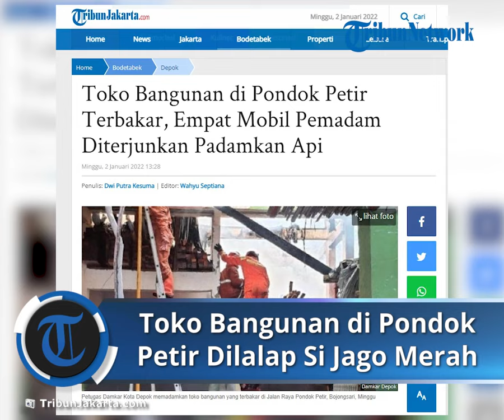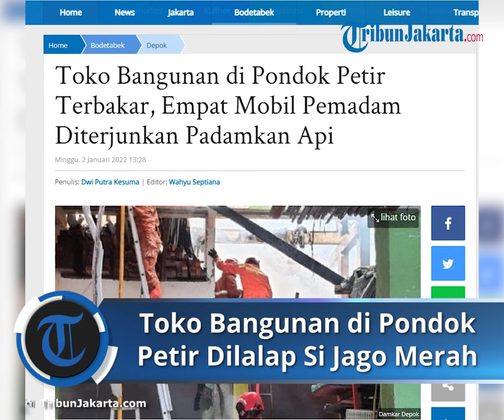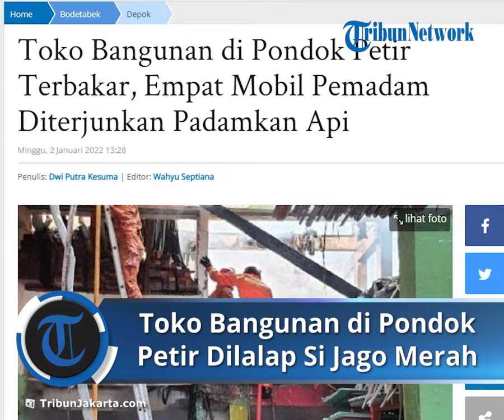Toko Bangunan di Depok Terbakar karena Arus Pendek Listrik, 4 Mobil Pemadam Diterjunkan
TRIBUN-VIDEO.COM - Si jago merah mengamuk dan menghanguskan toko bangunan di Jalan Raya Pondok Petir, Bojongsari, Kota Depok.

Kabid Pengendalian dan Operasional Dinas Kebakaran dan Penyelamatan Kota Depok, Welman Naipospos, mengatakan, pihaknya menerjunkan empat mobil pemadam dengan 16 personelnya untuk memadamkan kobaran api.

"Kami kerahkan dari UPT Bojongsari empat mobil, UPT Cinere satu, dan UPT Cipayung satu. Total ada 16 personel," kata Welman pada TribunJakarta.com, Minggu (2/1/2022).

Welman mengatakan, pemadaman pun berlangsung kurang lebih 1,5 jam hingga pukul 10.54 WIB.

"Kami tiba di lokasi pukul 09.32 WIB, titik aman terkendali (padam) pukul 10.54 WIB," jelasnya.

Lebih lanjut, Welman menuturkan kebakaran ini diduga bersumber dari korsleting listrik.

"Penyebab sementara arus pendek, korsleting listrik," tuturnya.

"Bagian yang terbakar mess karyawan lantai tiga, gudang kayu, dan gudang paralon di lantai 1," pungkasnya.

Artikel ini telah tayang di TribunJakarta.com dengan judul Toko Bangunan di Pondok Petir Terbakar, Empat Mobil Pemadam Diterjunkan Padamkan Api,
Penulis: Dwi Putra Kesuma | Editor: Wahyu Septiana